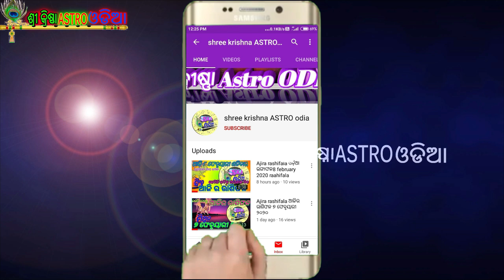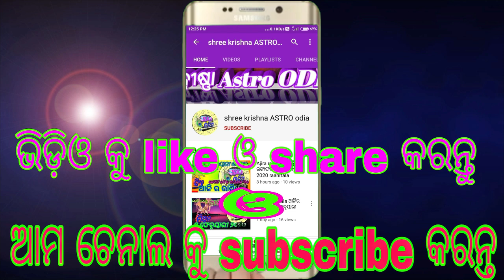2021 ବର୍ଷରେ ଏହି 5 ଟି ରାଶିରେ କେତୁଙ୍କ ଅଶୁଭ ପ୍ରଭାବ ସାବଧାନ | odia rasifala 2021 | 2021 odia astrology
2021 ବର୍ଷରେ ଏହି 5 ଟି ରାଶିରେ କେତୁଙ୍କ ଅଶୁଭ ପ୍ରଭାବ ସାବଧାନ | odia rasifala 2021 | 2021 odia astrology

about video,,,,,,ଆଜି ଆମେ ଜାଣିବା 2021 ବର୍ଷରେ କେଉଁ କେଉଁ ରାଶିରେ ଅଶୁଭ ପ୍ରଭାବ ପଡିବ ସେ ବିଷୟରେ ...

2021 ବର୍ଷର ବାର୍ଷିକ ରାଶିଫଳ .click here ↲↲↲↲↲